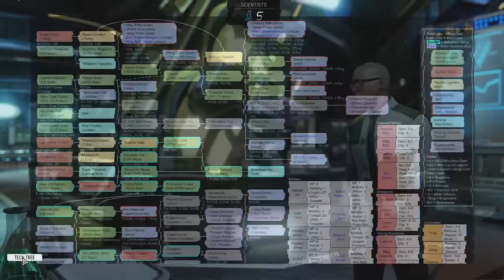XCOM 2 - Part 43 - 3 Pipper - Let's Play - [Season 4 Legend]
XCOM 2 modded campaign is here! This is episode 43 of our Let's Play XCOM 2 focusing on Shen's Last Gift and The Alien Hunters DLC! This playthrough will focus on Shen's Last Gift, Alien Hunters DLC, Psionics and SPARKS.

XCOM 2 Soldier Class Descriptions:

XCOM 2 Psi Operative: Depending on who you ask, psionics could be the aliens greatest strength. Now our own operatives can tap into that same power.

XCOM 2 Ranger: The ranger serves as our primary reconnaissance unit. Capable of moving independently in concealment while engaging enemies at close range.

XCOM 2 Sharpshooter: Our sharpshooters engage enemy targets with pinpoint accuracy from extreme range. They are also trained in pistol marksmanship for the occasional close encounter.

XCOM 2 Specialist: Operating some of our most advanced equipment, specialists employ robotic drones called gremlins on the battlefield that can be outfitted for combat, or field medic duty.

XCOM 2 Grenadier: Serving as our demolitions experts, the grenadiers provide heavy ordnance delivery whenever and wherever we need it.